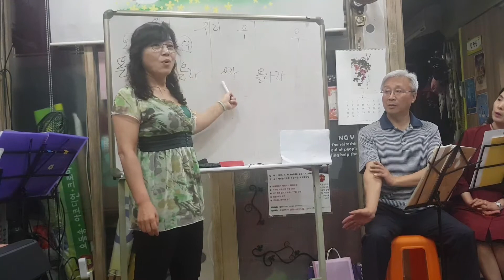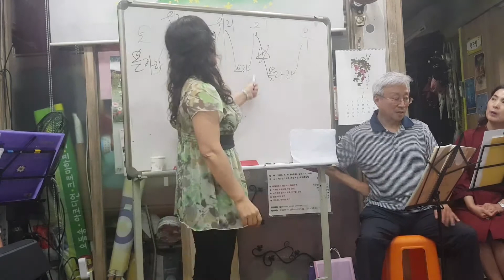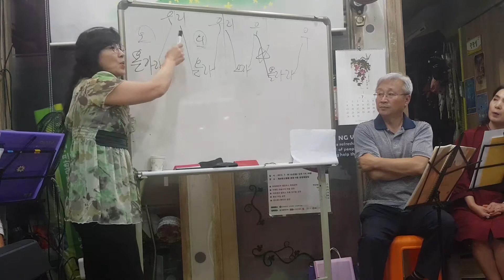2018년 7월 2일